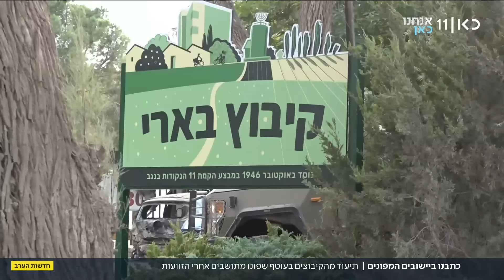"אי אפשר לתאר זוועות כאלה": תיעוד מבארי עם מתנדבי זק"א ואיחוד הצלה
כאן חדשות | תיעוד מקיבוץ בארי, המקום שאולי ספג את הכי הרבה נרצחים שהוצאו להורג על ידי המחבלים. שלושה ימים אחרי הטבח הנורא מכל, אנשי זק"א עדין מפנים גופות והחשש שמחבלים נמצאים ומסתתרים עדין קיים והסכנה טרם חלפה. תיעוד מהקיבוץ שהפך לזירת פשעי מלחמה. מתוך חדשות הערב 10.10.23